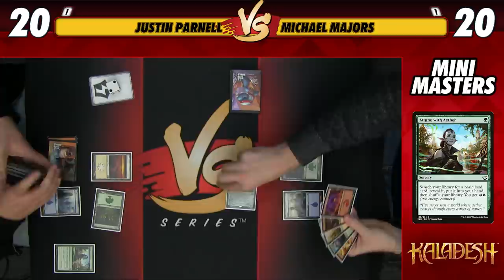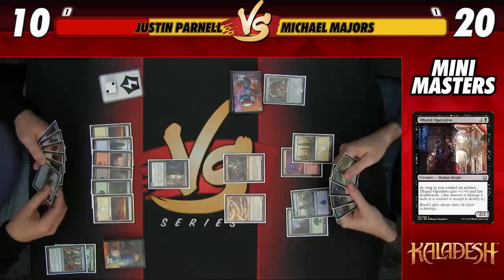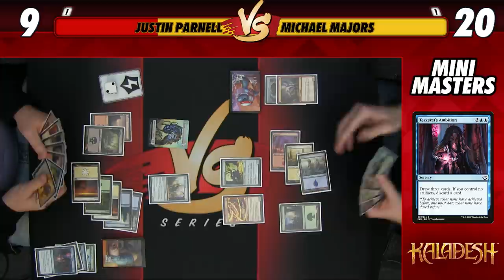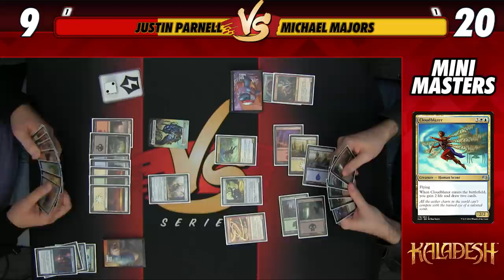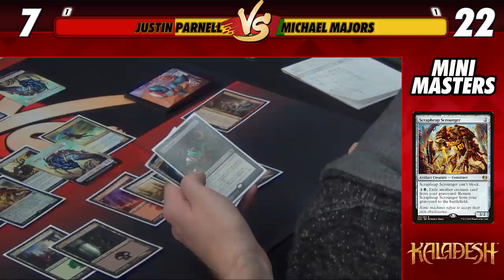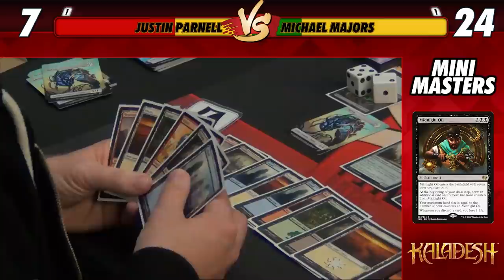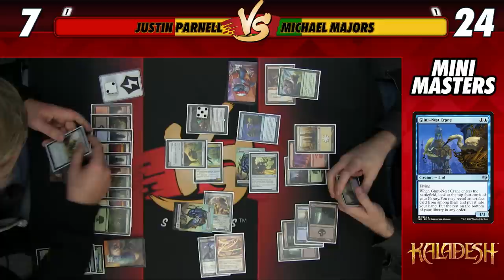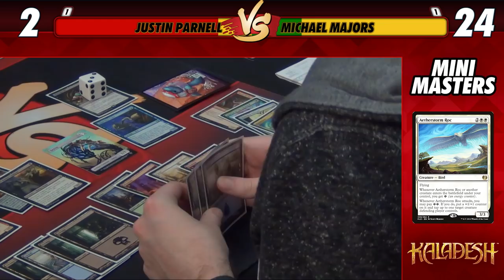Mini-Masters: Kaladesh with Justin Parnell and Michael Majors - Game 3